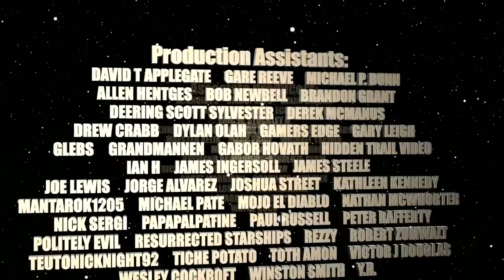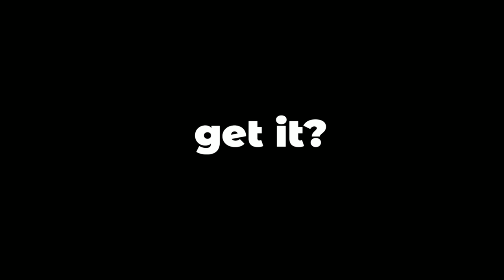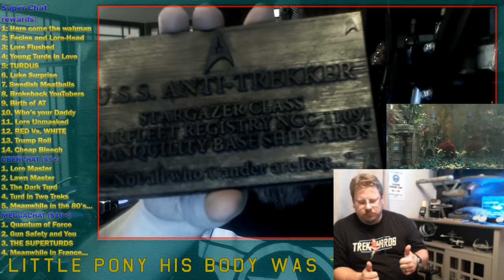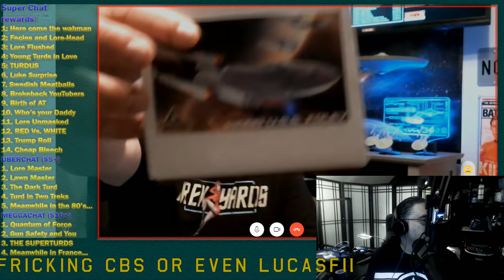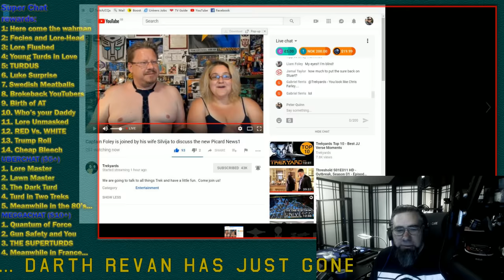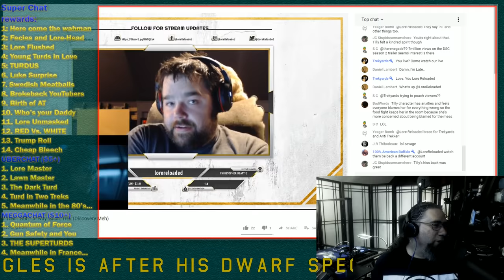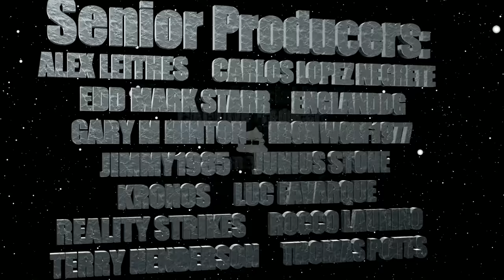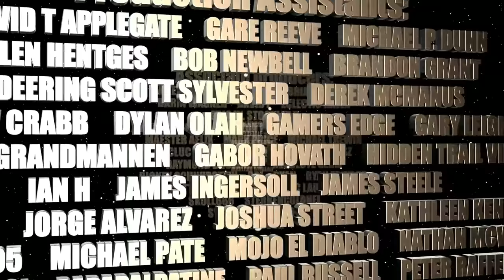October 4th F.U. CBS day Featuring Captain Foley (Trekyards)